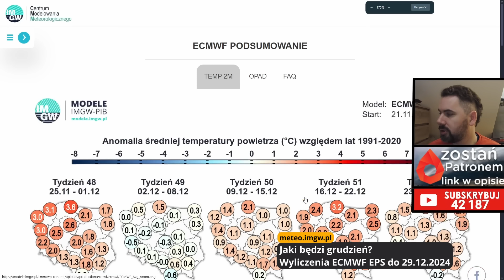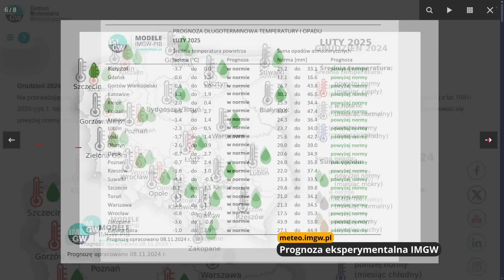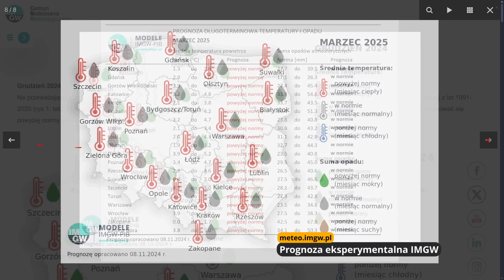Prognozy na grudzień. Jakie mogą być święta? Wyliczenia ECMWF EPS.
PARTNERZY KANAŁU:
⚡ Grupa "Gdzie jest burza! I inne zjawiska pogodowe"

ROZDZIAŁY:
00:00 Wstęp.
01:36 Prognozy na grudzień. Jakie mogą być święta? Wyliczenia ECMWF EPS.